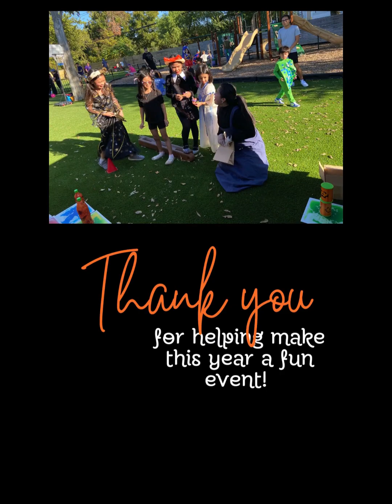Holloween Celebration 2024